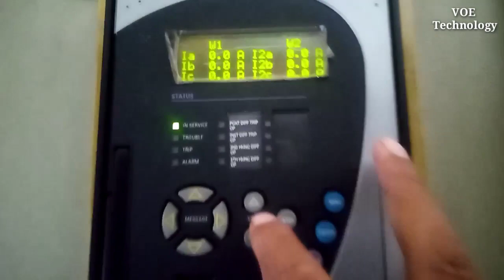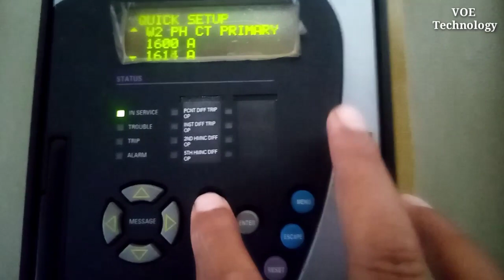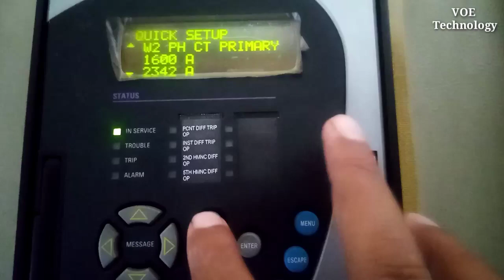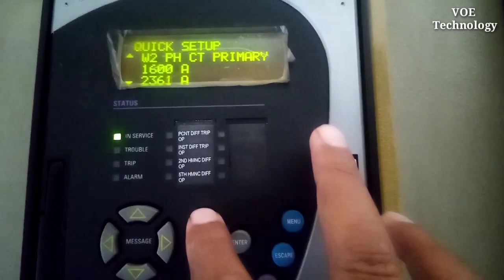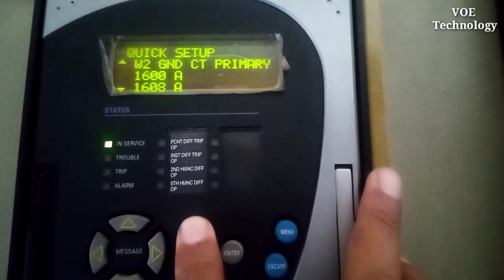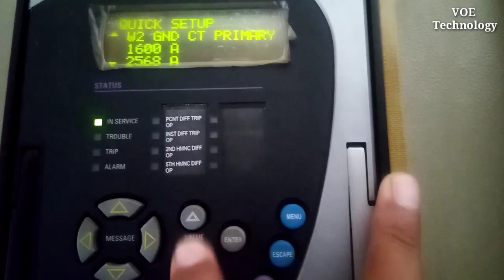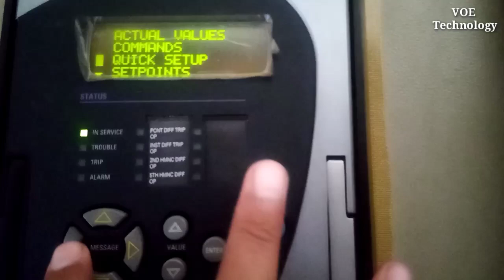GE multilin 345 Relay Data Entry